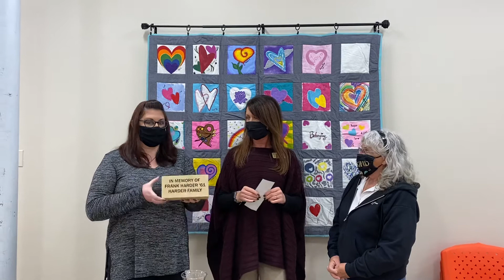Paving the Way to Michelle’s Place fundraiser results.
Huge thank you to all who donated to my 74th birthday fundraiser “Paving the Way”. Your most generous donations raised $1500 for Michelle’s Place so 3 names were drawn this morning. Please know that all your donations are much appreciated and make a difference to Michelle’s Place. The lucky winners are Brigette Ali, Cecilia Gonzo and Pamela Babek. Jennifer at Michelle’s Place will make the arrangements with you for your tribute paver. There are many tribute pavers available for anyone wanting their own tribute paver. This is how you make that happen.